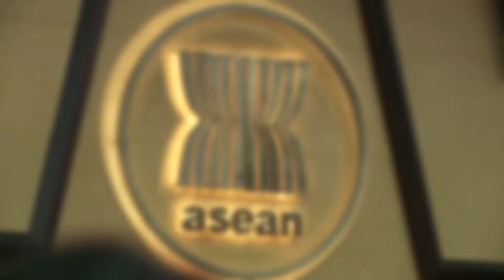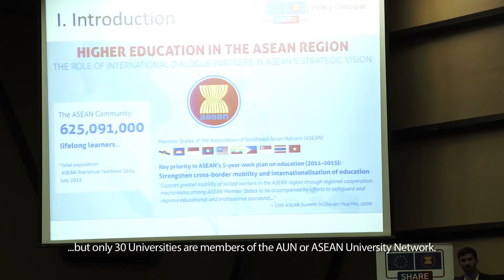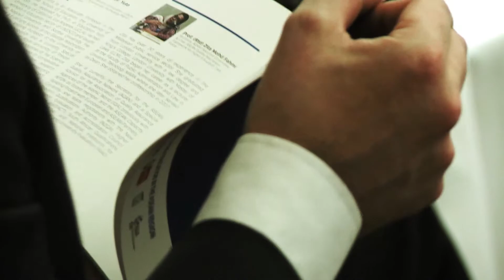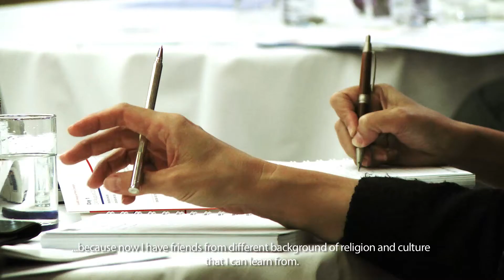2015 2.3.26. BC - ASEAN